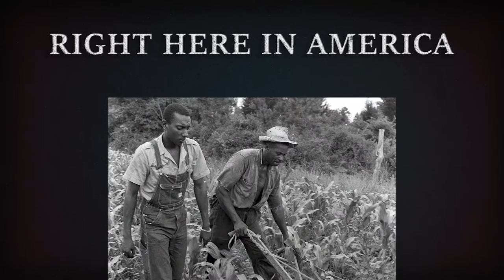Blood Brother Book Trailer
Jonathan Daniels, a white seminary student from New Hampshire, traveled to Selma, Alabama, in 1965 to help with voter registration of black residents. After the voting rights marches, he remained in Alabama, in the area known as “Bloody Lowndes,” an extremely dangerous area for white freedom fighters, to assist civil rights workers. Five months later, Jonathan Daniels was shot and killed while saving the life of Ruby Sales, a black teenager. Through Daniels’s poignant letters, papers, photographs, and taped interviews, authors Rich Wallace and Sandra Neil Wallace explore what led Daniels to the moment of his death, the trial of his murderer, and how these events helped reshape both the legal and political climate of Lowndes County and the nation.